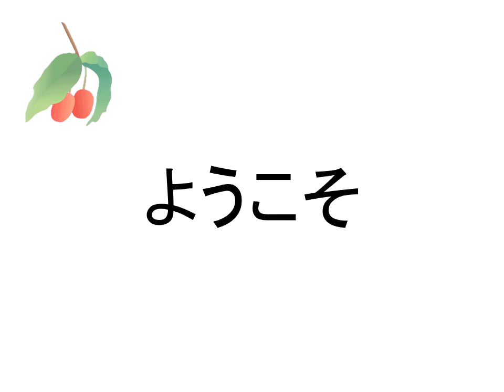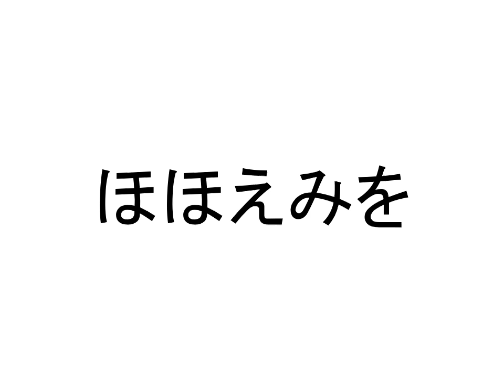2020年6月4日 アマビエ